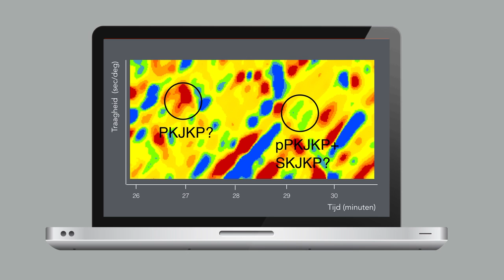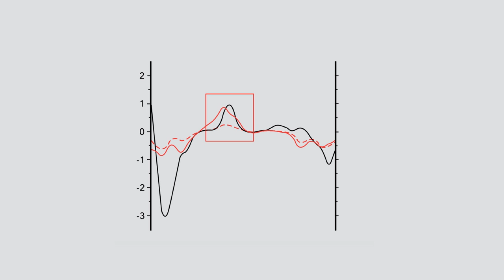(4/5) Hoe werd ontdekt dat er een bol bijna zo groot als de maan in de aarde zit?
Terwijl jij afgelopen jaren rustig je leventje aan het leiden was, konden sommige aardwetenschappers maar aan één ding denken: is de binnenkern van de aarde vloeibaar of is-ie vast? Het lukte Arwen Deuss (Universiteit Utrecht) als afstudeerstudent (!) om hét bewijs te leveren dat de aarde een harde kern heeft. Hoe je daar in godsnaam achter komt – je kunt tenslotte geen gat boren in de aarde van 6.000 kilometer diep – ontdek je tijdens dit college!

Deze week in Universiteit van Nederland:
Aardwetencshapper dr. Arwen Deuss

Aardwetenschapper dr. Arwen Deuss (Universiteit Utrecht) was de eerste ter wereld die het bewijs leverde dat de aarde van binnen niet alleen uit een vloeibare massa bestaat, maar ook een harde kern heeft, zo groot als de maan! Ook vertelt ze hoe diezelfde aarde beeft, deint, lava spuwt en. waarom de Noordpool in de toekomst de Zuidpool wordt. Na deze colleges wil je stiekem ook aardwetenschapper worden.

Meer weten?